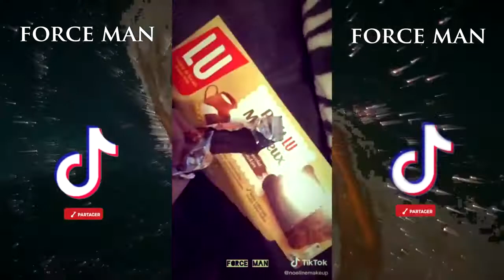LES MEILLEURS TIKTOK ❤️ COMPILATION DE 2021 #07 😅😂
n'hésitez pas à likez la vidéo si elle vous plaît ,
et activer la notification pour ne pas rater aucune de nous prochain vidéos.
si jamais vous avez des questions, laissez un petit commentaire .
* Remarque: Clause de non-responsabilité en matière de droit d'auteur En vertu de l'article 107 de la loi de 1976 sur le droit d'auteur, une «utilisation loyale» est autorisée à des fins telles que la critique, les commentaires, les reportages, l'enseignement, les travaux universitaires et la recherche. L'utilisation loyale est une utilisation autorisée par la loi sur le droit d'auteur qui pourrait autrement enfreindre. L'usage à but non lucratif, éducatif ou personnel fait pencher la balance en faveur d'une utilisation équitable.